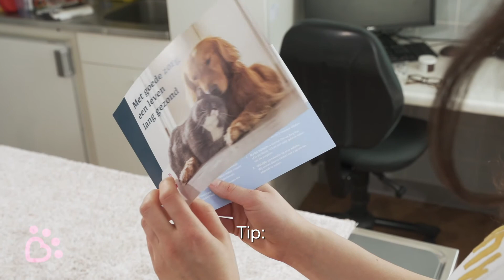Instructievideo Dier en Zorg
In opdracht van Evidensia Nederland produceert Spot On Media instructievideo's gericht op huisdieren, zoals honden en katten.